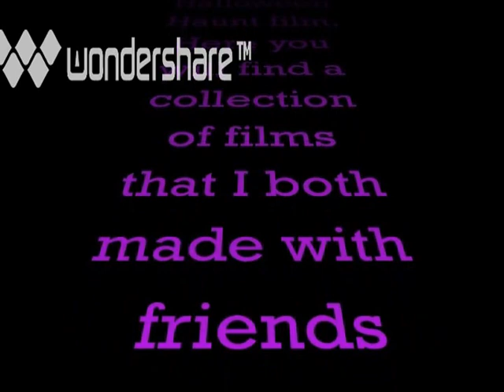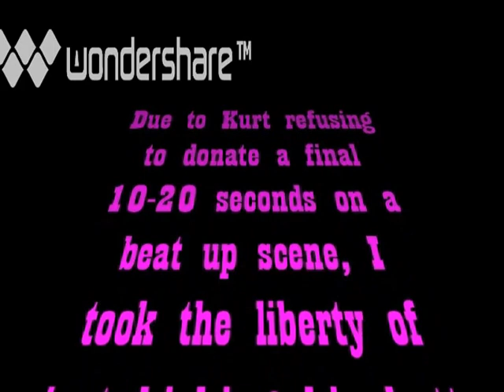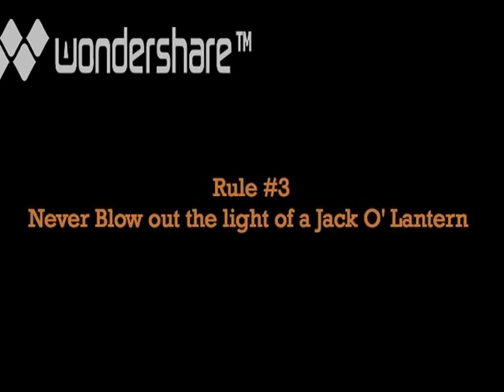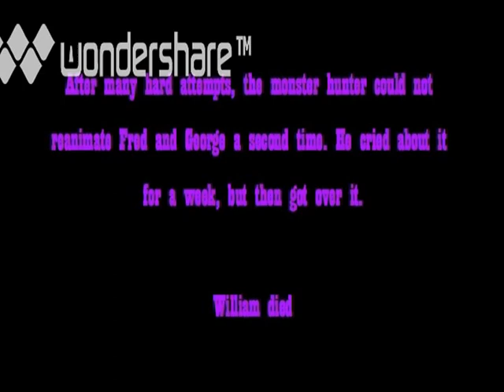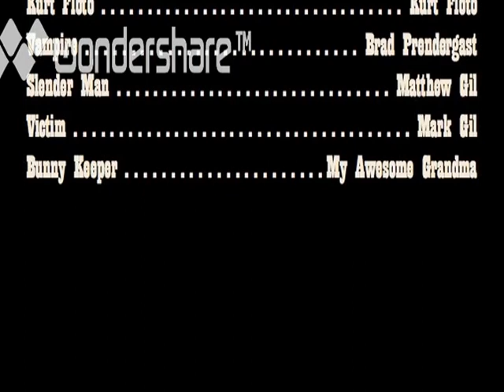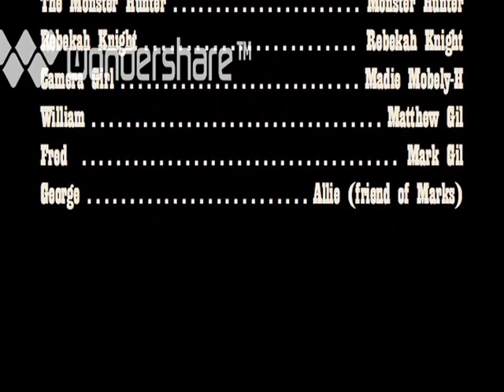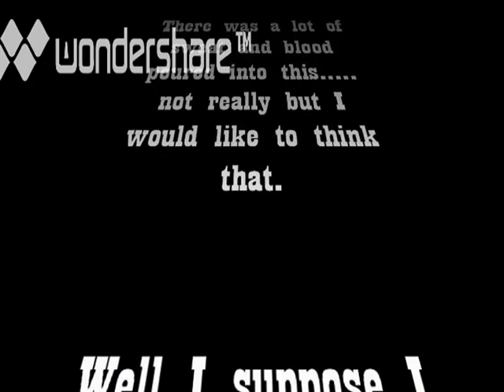1st Annual Halloween Film Festival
THE SOUND AND LIGHTING IS NOT THE BEST IN THIS FILM. IT HAS BEEN MY FIRST TIME WORKING WITH THIS AND IT WAS A TRIAL AND ERROR LEARNING BASIS.
This is a collection of short, Halloween themed, short films that I either made, or found interesting online.
Note that four of the short films in here I did not have any bit to do with, but found them enjoyable to watch.